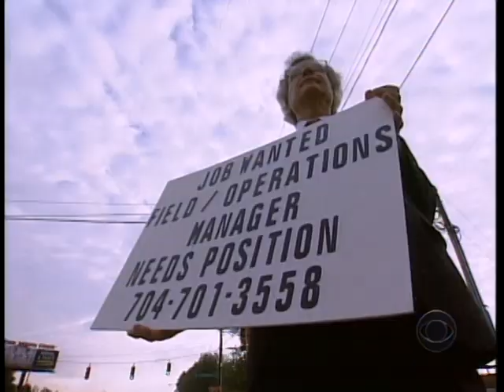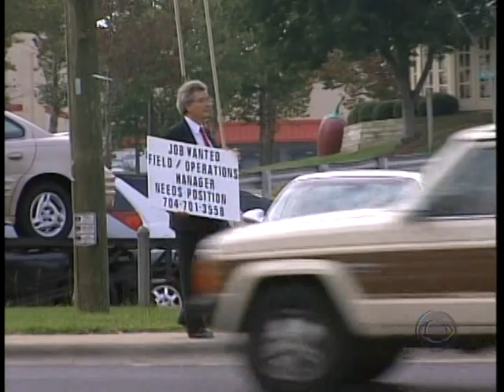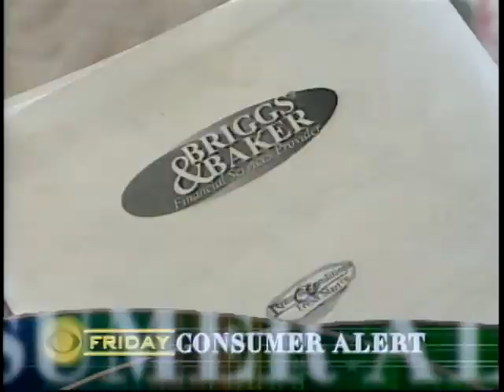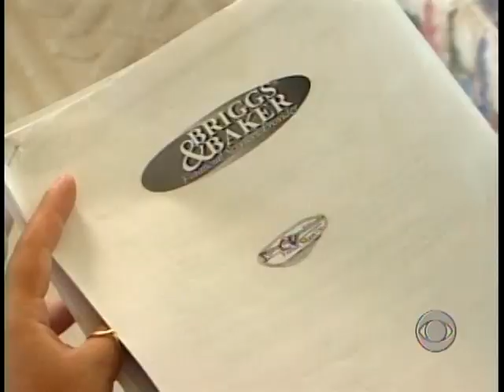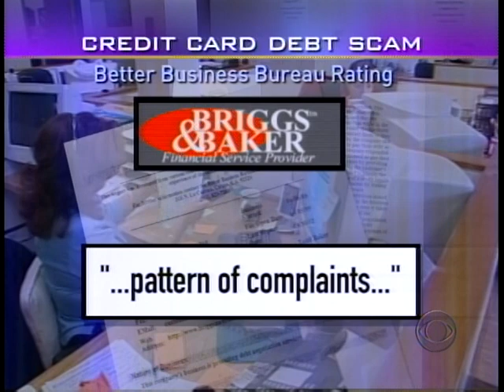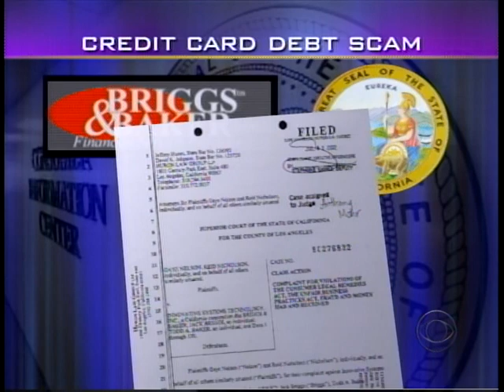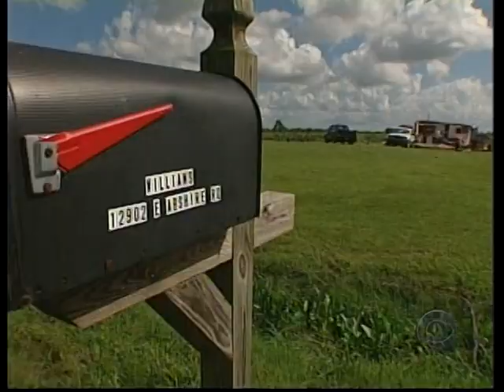CBS Evening News - 2002-10-04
October 4, 2002 - Dan Rather